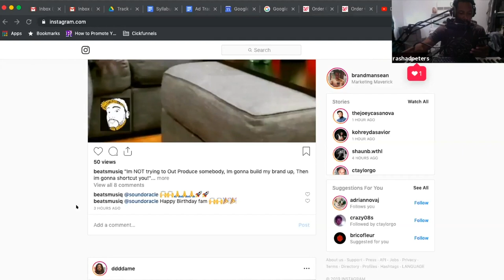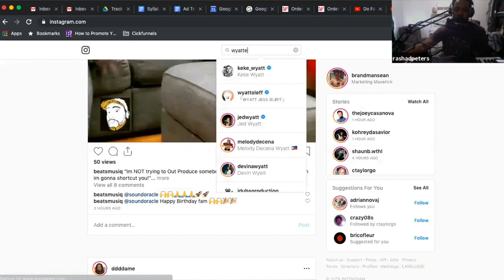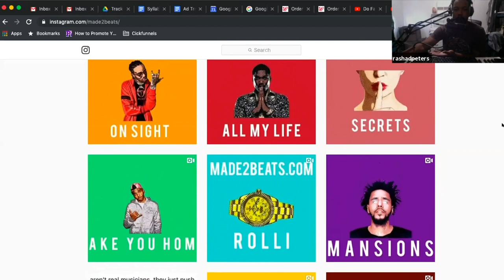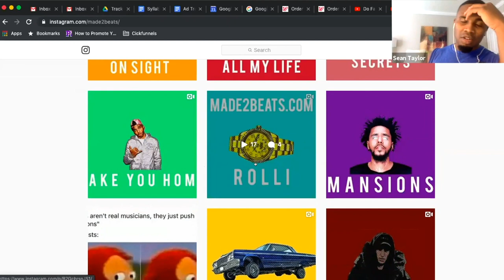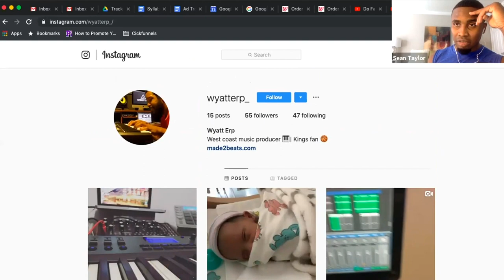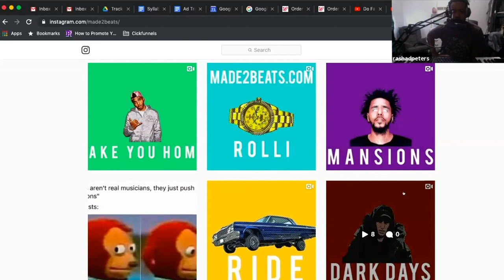Focus On Building One Brand Around You